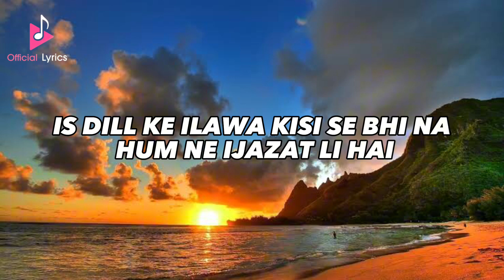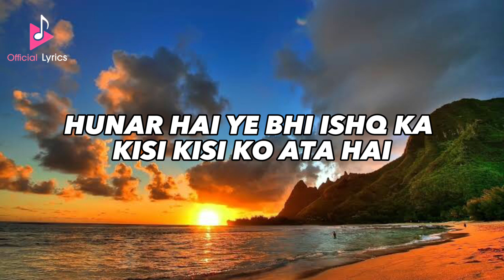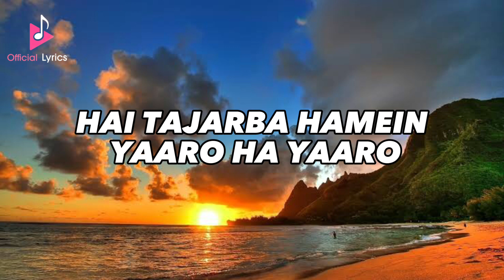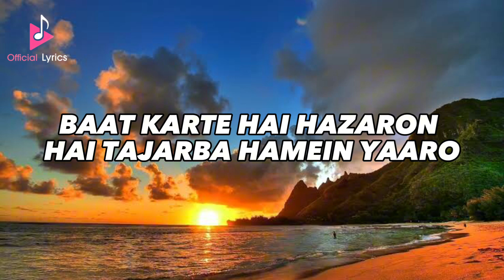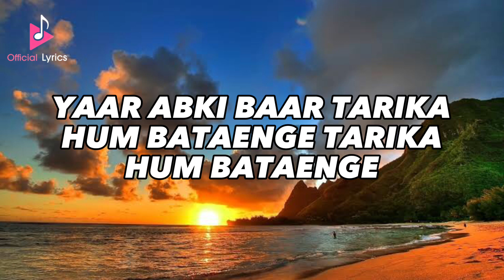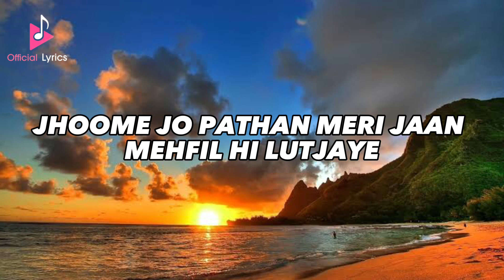Jhoome Jo Pathaan [LYRICS]|Shah Rukh, Deepika|Vishal |Sheykhar,Arijit S, Sukriti | Lyrics Officiall